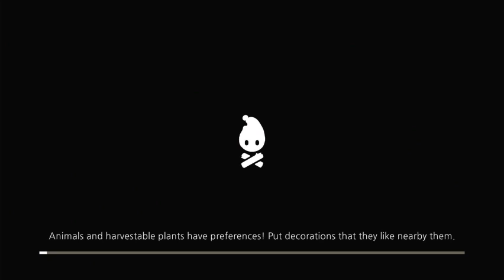First Look at COZY GROVE!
First look at Cozy Grove, a game with beautiful artwork and relaxing music.